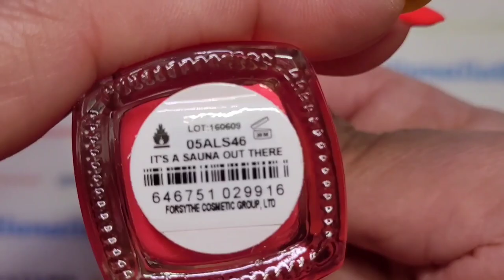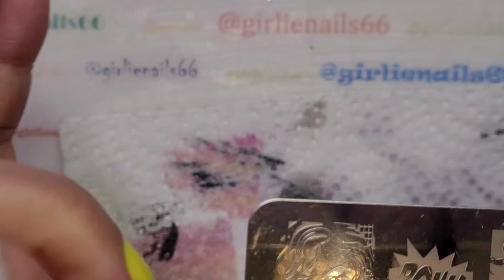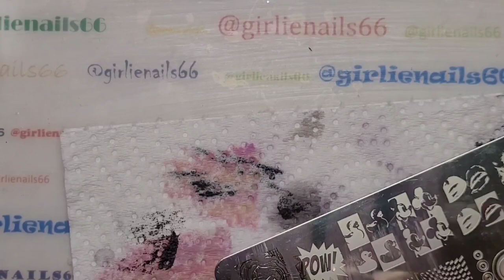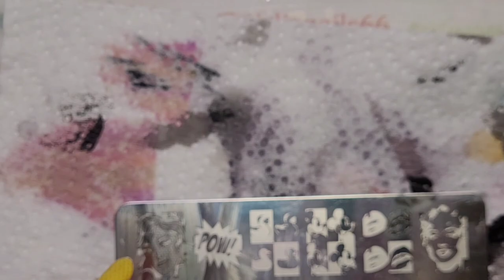Pop Art / Stamping Collaboration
This week's theme for our YouTuber's Weekly Stamping Collaboration is Pop Art.

Hosting is Pattie's Polish Corner

Here are links to everyone's videos;

I am a Canadian 🇨🇦 nail artist! I use regular, gel nail polish, dip powder. I love doing nail art, reviews & more!  💅
Make sure you click the All button. Would love a 👍

Companies, I love and recommend:
MANIOLOGY:
📌Save 10% - GIRLIENAILS10

📌Save 10% - GIRLIENAILS10

📌 Save 10% - GIRLIENAILS10

NAILSTUFF.CA
(Canadian company 🇨🇦)
📌Save 10% - GIRLIENAILS10

📌 Save 10% -  ItsSuz2you

📌Save 10% - WILLOW10

📌Save 15% - GIRLIE15

📌Save 10% - ZNNQ10

📌Save 10% - GIRLIENAILS10

📌Save 10% - GIRLIENAILS10%

All my (and any) links & 💰 money saving codes can be found right here; (you can bookmark this for better updates)

**PLEASE NOTE; I"m Canadian and I also do not do Amazon reviews

🔷️ Have received several free PR samples from; SheModern, Beauty BigBang, Born Pretty, The Nail Candy Shoppe, Aimeili, Nailstuff.ca, Yayoge, The Nail Prop Shop, Everly Nails, TheNailJunkie